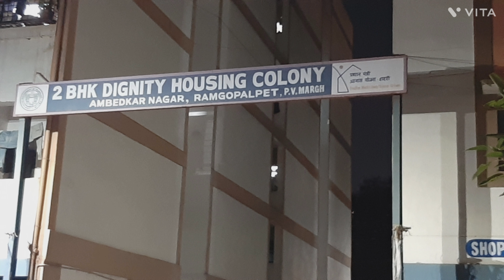Dignity housing housing dignified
For those much of who can not afford a decent roof

Absolute transformation where the hutment like structures giving way to multi storied